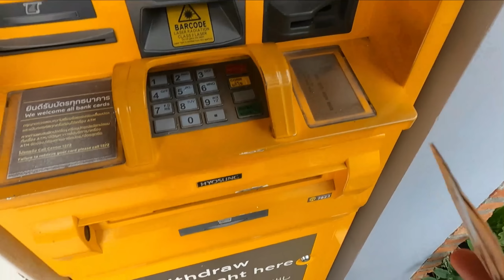🇹🇭 Exploring Bangkok's Adult Nightlife & Red Light Areas | Indian in Thailand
Hey Guys, In this video i am going to explore Bangkok's Adult Nightlife & Red light area. Will show u what happen in Bangkok night life.

 (Mostely active on instagram)